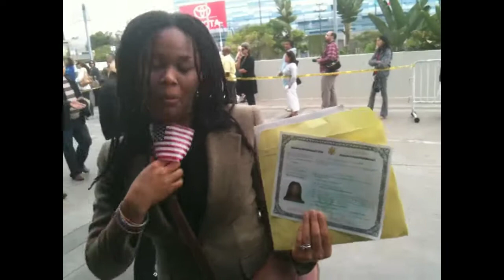Avion Blackman Becomes a US Citizen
Join us at the ceremony as Avion Blackman Becomes a US Citizen. The Third World Girl becomes a First World Citizen!